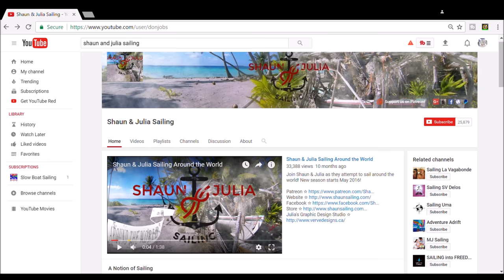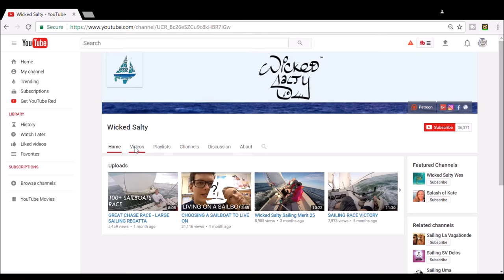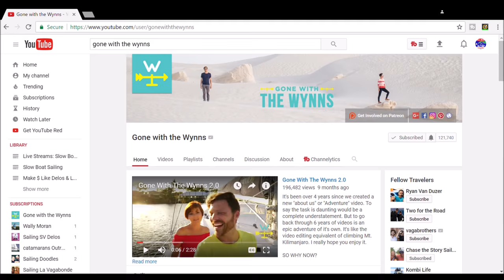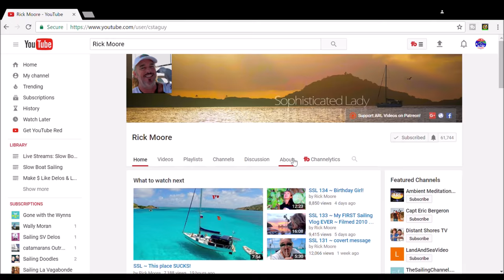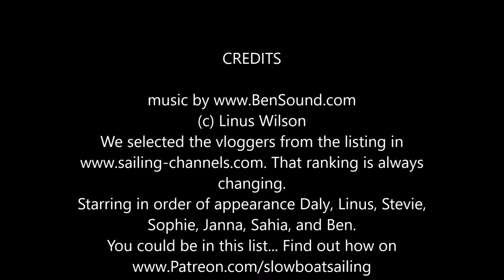Top 10 Best Veiwed Sailing Channel Vlogs: La Vagabonde, SV Delos, Untie the Lines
You will see the top 10 sailing vlogs by total views. These are the most loved sailing vlogs of all time! Who will be number 1? We also give a sneak peak of season 2 of Slow Boat Sailing in the Marquesas.

0:09 Stevie in Cuba's Cayo Largo del Sur Resort and Marina Vistited by Sailboat S1E5
0:11 #10 Chase the Story Sailing of SV Cheeky Monkey, and sail with pets (cats)
0:18 A short clip from “HD QUALITY: Prepping the Boat to Sail Off the Grid - Story 46” at
0:44 Footage from “(audio only) E29: Chase the Story's Tasha Hacker and Ryan Horsnail on the Slow Boat Sailing Podcast”
0:48 Stevie from “Getting Easting, Sailing Offshore from New Orleans to St. Petersburg S1E1”
0:51 #9 Shaun and Julia Sailing sail the Great Lakes on SV I’m Easy which is up for sale.
1:00 Janna wife in the Gatun Locks. See our Panama Canal transit video “How to Transit the Panama Canal with Sailing La Vagabonde 's Line Handlers in a Yacht S1E11” at
1:04 #8 In DrakeParagon Drake, Monique, and crew sail a Westsail 42 on the east coast of the U.S. and Canada and North Atlantic. Breif clip from “DrakeParagon Season 3: Sneak Peek” from
1:17 #7 On Wicked Salty Wes and Kate sailed from New England to the Bahamas with their dog Lola. They are currently looking for a replacement for their boat Parity.
1:24 A brief clip from “MISTAKES IN OPEN OCEAN SAILING” at
1:32 A clip from “Ep. 13: (audio only) Wicked Salty on the Slow Boat Sailing Podcast”
1:43 #6 WhiteSpotPirates stars Nike in the Untie the Lines series. She sails her boat Karl in Panama and the Western Caribbean.
2:04 Clip from “White Spot Pirates' Tells All, Untie the Lines on the Slow Boat Sailing Podcast Ep. 14 (audio only)”
2:07 Clip from “Sailing Offshore to Panama, Shelter Bay Marina, Panama Canal, and Checking in Colon, Panama-S1E9” at
2:18 #5 Gone with the Wynns are sailing their catamaran Curiosity to the Bahamas and points south.
2:28 #4 SV Seeker is the only DIY sailing vlog in the top 10. SV Seeker is building a 74ft steel origami junk rigged motorsailer.
2:30 “Tour and Invitation” at played in the background.
2:42 Footage from “Offshore to Providencia, Colombia, Sailing Across the Caribbean to the Pirate Paradise Island S1E6” at
2:50 Subscribe to Slow Boat Sailing!
2:59 #3 Sailing La Vagabonde is crewed by Riley and Elayna. They sailed from the Med to New Zealand on a Beneteau monhull and are starting over in France with an Outremer 45 catamaran.
3:18 #2 Rick Moore sails Sophisticated Lady in the Caribbean.
3:32 #1 Sailing SV Delos has sailed from Seattle to Cape of Good Hope crossing the Pacific and Indian Oceans.
3:58 Catch their interviews “Sailing SV Delos on the Slow Boat Sailing Podcast (audio only) - Ep. 10” at and “SV Delos, Cape Horn or Caribbean? Slow Boat Sailing Podcast Ep. 33” at
4:15 Footage of Lake Pontchartrain, West End, New Orleans, New Orleans Yacht Club (NOYC), and Municipal Yacht Harbor
4:50 Preview of Slow Boat Sailing’s Season 2 in the Marquesas coming in May.

Our one Star or Executive Producer patron can join the crew without winning the drawing.

Patrons of the round the world vlog and podcast get bonus podcast episodes and free audiobooks of How To Sail Around the World Part-Time and Slow Boat to Cuba. They get never before released audiobook chapters of Slow Boat to the Bahamas. You can also get access to many podcasts and videos early as a patron.

and

How to Sail Around the World-Part Time

have been #1 sailing bestseller on Amazon.

Vlogs were selected by total veiws from the bigger list on
That website lists a lot of channels that are not vlogs.